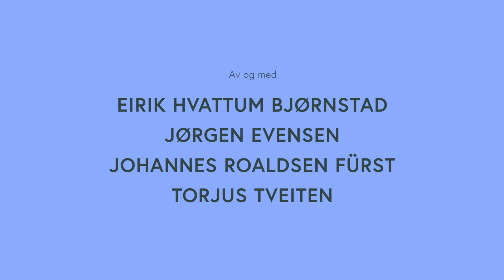Hvite gutter | Jens har blitt Youtuber | discovery+ Norge